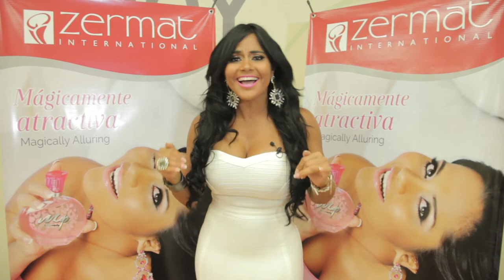CDZ Houston, MP by Maripily